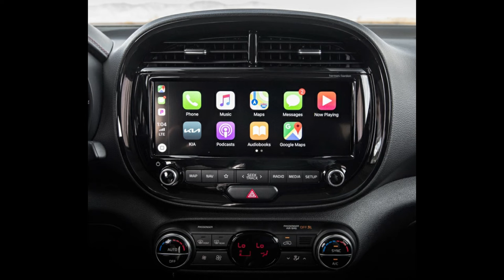KIA Soul 2023 - Car Review | Seagull Car | Autos & Vehicles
Welcome to Kia Soul 2023!
Choosing to drive a 2023 Kia Soul says a lot about a person, as its unconventional, stylized-toaster design and memorable ad campaign—featuring hamsters bopping out to dance music—imbue it with a certain whimsy. While it's true that the Soul looks like nothing else on the road, its boxy body hides a particularly practical cabin, with plenty of room for both people and cargo despite its small footprint. It's also a great value, with a price tag that starts thousands less than rivals such as the Chevrolet Trailblazer, Jeep Renegade, and Kia Seltos. It's not the most exciting car to drive, and its 147-hp four-cylinder only comes mated to a continuously-variable automatic transmission and front-wheel drive, but the Soul delivers a compliant ride and multiple virtues that make it pleasant to live with.

Kia's boxy little Soul SUV receives a light makeover for 2023 with a new grille and bumper designs. The headlamps have been reshaped and there are also new 17- and 18-inch wheels to choose from. Unfortunately, the spunky, 201-hp turbocharged 1.6-liter engine has been dropped from the lineup, leaving the 147-hp 2.0-liter four-cylinder as the sole engine. The rugged-looking X-Line model has also been discontinued.

We like the GT-Line model, which offers a different take on the Soul's quirky appearance. It looks sportier than its stablemates, with its own wheel design and body-color trim. It comes standard with a suite of driver assists that includes automated emergency braking, blind-spot monitoring, lane-keeping assist, and rear-cross-traffic alert.

The only engine is a 147-hp 2.0-liter four-cylinder, which comes paired with a continuously variable automatic transmission (CVT) and front-wheel drive. At our test track, our test vehicle needed a 8.0 seconds to reach 60 mph, which is behind many rivals. But the Soul feels peppy around town, and the CVT willingly selects lower gear ratios when you're looking to pass someone. Handling isn't particularly sharp but the Soul's mission isn’t to carve corners like a sports car, after all. Most buyers will find the Soul to be a comfortable ride offering just enough character to avoid being bland.

The Soul carries an EPA rating as high as 35 mpg for highway driving and as low as 28 mpg in the city—not bad for a seemingly non-aerodynamic box-on-wheels. The Nissan Kicks and the Hyundai Venue—its key rivals—offer similar highway numbers, but both outshine the Kia in the city, achieving 31 and 30 mpg, respectively. In our 75-mph fuel-economy test, the Soul managed 30 mpg. For more information about the Soul's fuel economy, visit the EPA's website.

The Soul's upright body provides a spacious interior with plenty of room for people and cargo. Kia's designers have incorporated enough youthful cheekiness inside to match the Soul's fashion-forward exterior, including textured door-panel inserts and colorful trim. Additional goodies on offer include ambient lighting, a smartphone charging pad, a head-up display, push-button ignition with keyless entry, and heating for the seats and steering wheel. Kia also allows owners a certain amount of customization, with two-tone paint options and a plethora of interior color schemes. In the cargo area, the tall-roofed ute provides enough space for seven carry-on suitcases; with the rear seats folded—it should be noted that they don't fold completely flat—we were able to fit 20 cases. The Venue, with its smaller hold and tighter rear seat space, managed to fit just four behind the rear seat and 17 with the seats down.

Touchscreen infotainment with Apple CarPlay and Android Auto capability is standard across the board, and all trims but the base model receive a large 10.3-inch display; the LX gets an 8.0-inch unit. Choose a model with the 10.3-incher and you'll get niceties such as SiriusXM satellite radio, real-time traffic updates, in-dash navigation, and a wireless smartphone charging pad. Most models come with a six-speaker stereo, but a Harman/Kardon setup is standard on the top-spec Turbo model.

CHAPTERS:
00:00 Exterior
03:49 Interior
05:03 Color